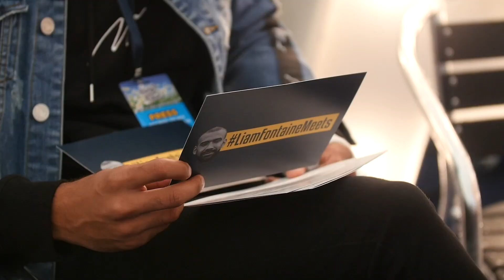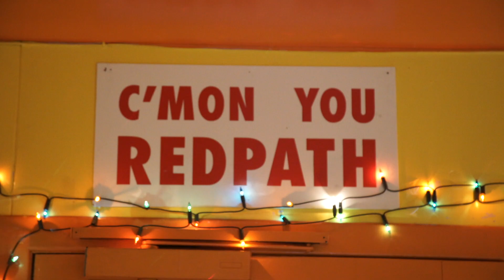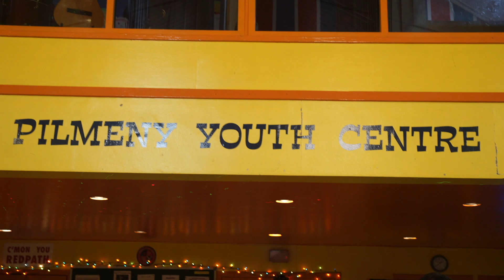LiamFontaineMeets Heroes of Edinburgh 2018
LiamFontaineMeets third episode see's host Liam Fontaine meet some truly inspiring people! Throughout November 2018, the team at LiamFontaineMeets ran an online campaign searching for Heroes of Edinburgh and after a difficult selection process, four winners were chosen.

LiamFontaineMeets is a fresh online series produced by Creative Bungalow and presented by Liam Fontaine.

Enjoy the show and let us know what you think!